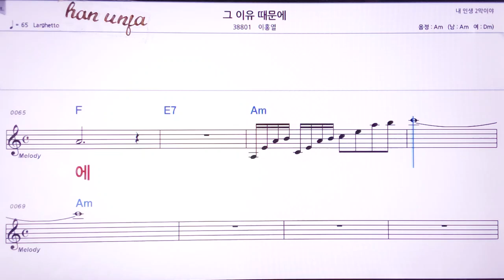💖그 이유 때문에/이홍열 👍MR,노래방, 악보, 코드,Karaoke With Sheet Music